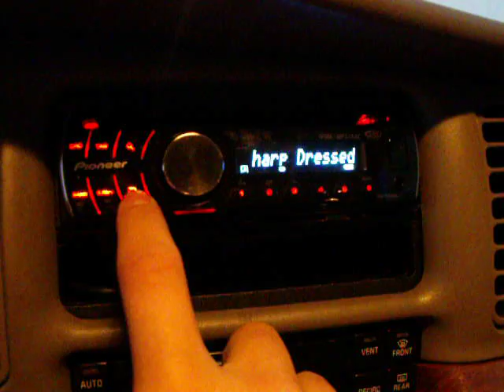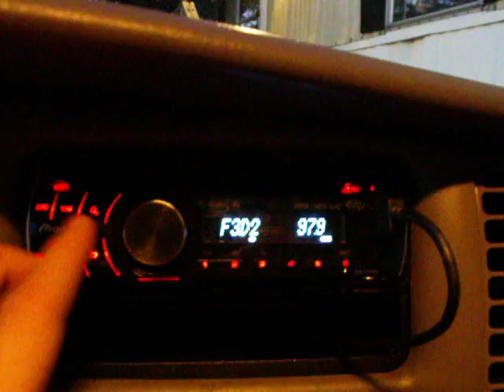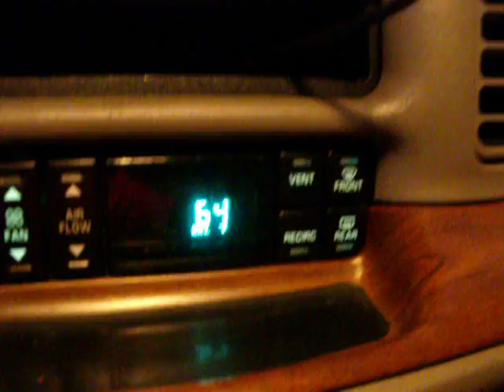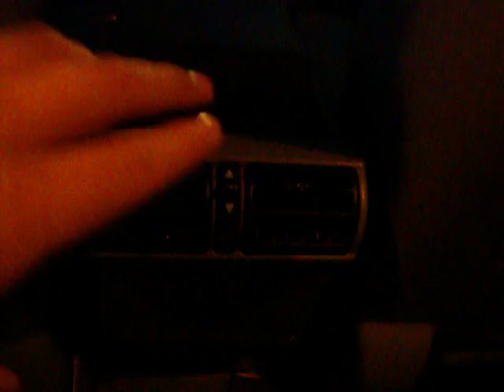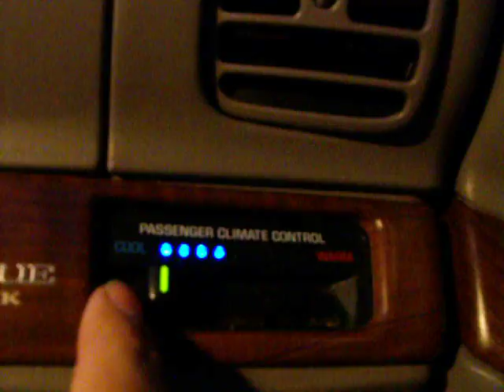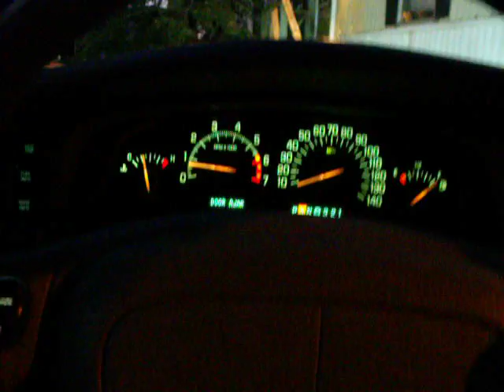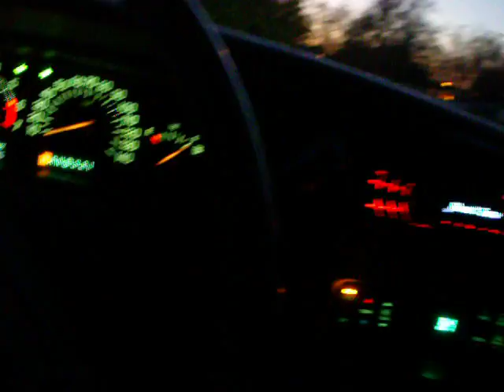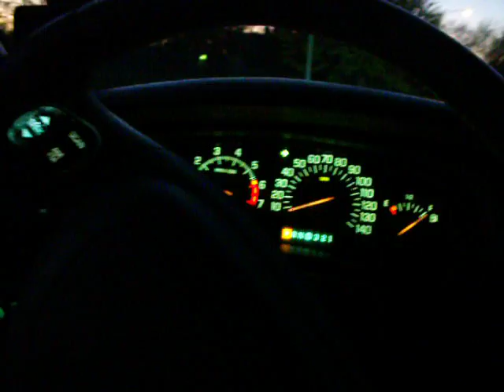my baby.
this is my baby, all shined up and ready for the harsh chicago winter
yes im aware i didn't close the door during the walk around, hence the open door dinger lol